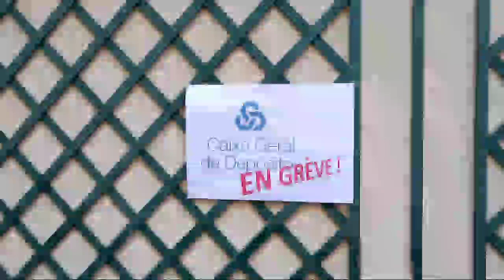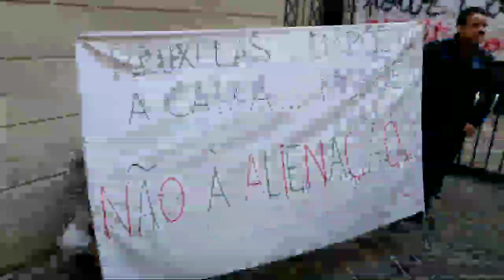18/05/2018 : AG GREVE CGD